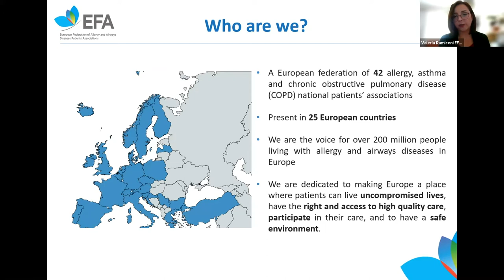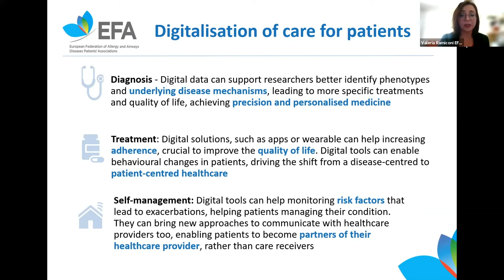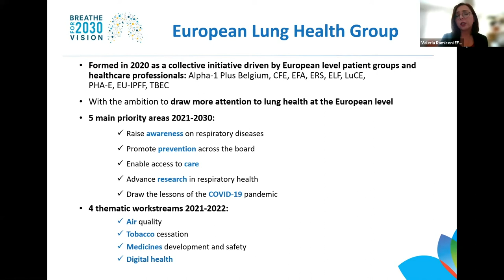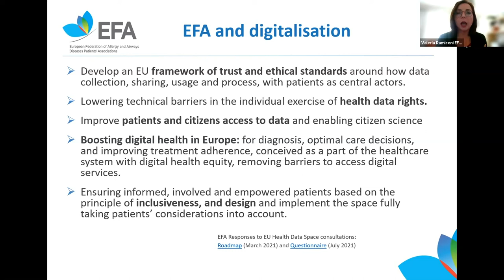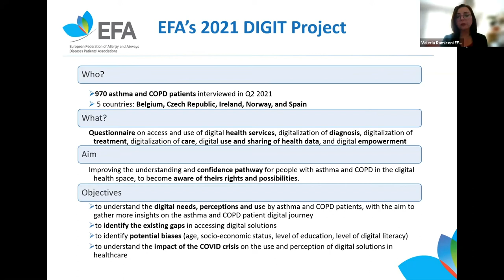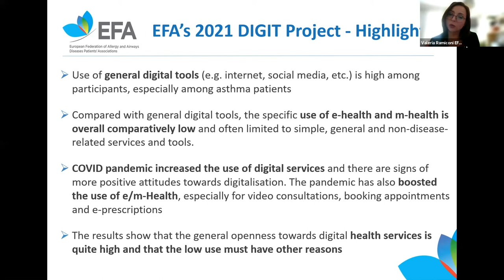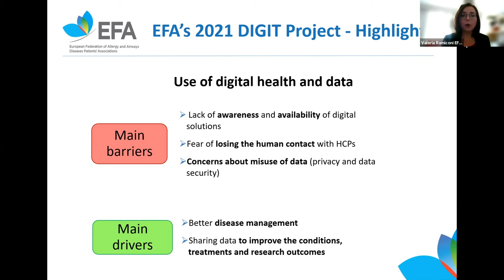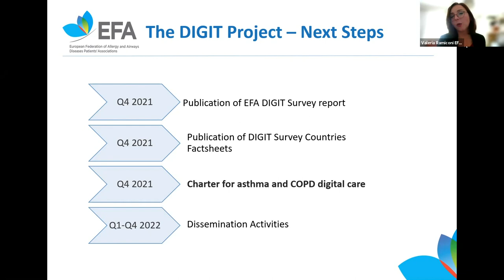The Asthma and COPD Patient’s Digital Journey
Patient Organisation Day 2021

Valeria Ramiconi, EFA (The European Federation of
Allergy and Airways Diseases Patients’ Associations)